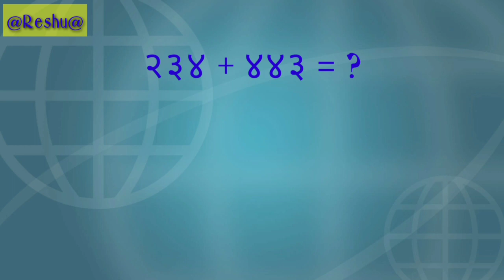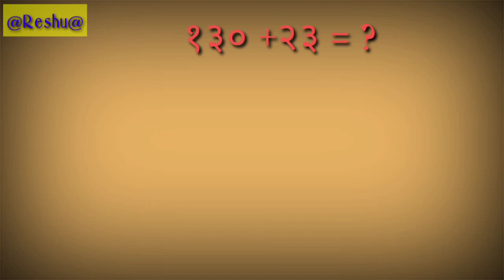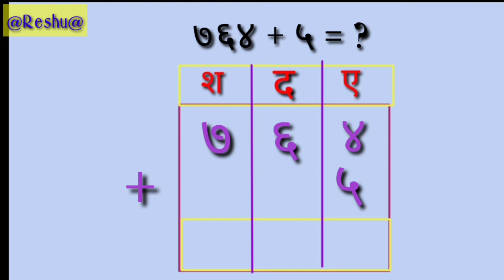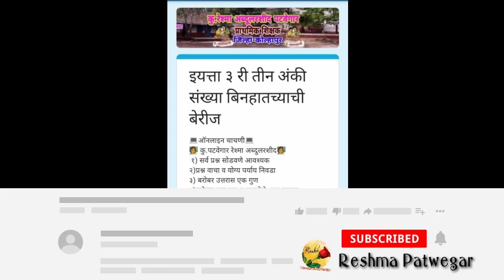बिनहातच्याची बेरीज संकल्पना इयत्ता ३ री मार्गदर्शक रेश्मा पटवेगार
Video पाहून झाल्यावर अभ्यास म्हणून पुढील online चाचणी सोडवा